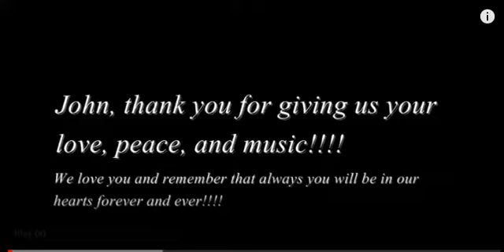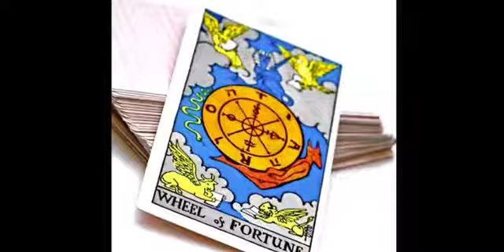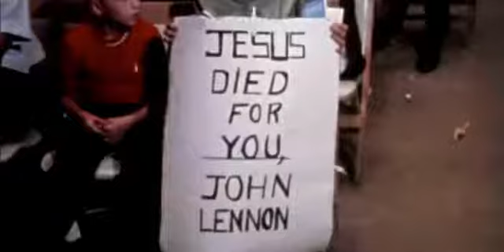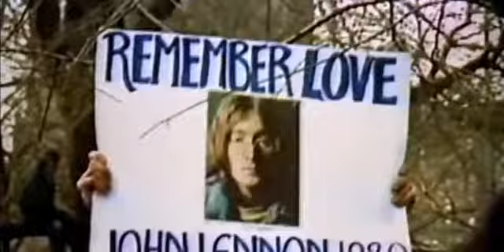JON LENNON GOD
Brought tears to my eyes as I actually went to the Jon Lennon Vigil in NYC, in 1980. A very powerful song with so much meaning,.